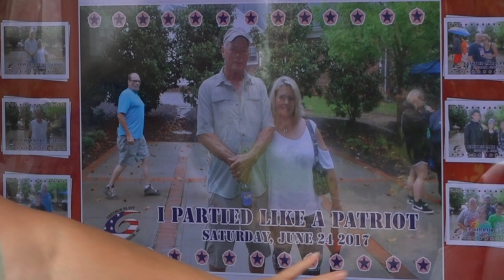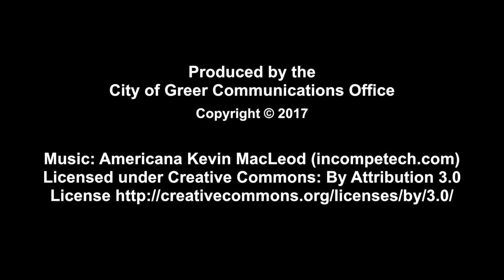Freedom Blast 2017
The City of Greer's Freedom Blast celebration honors members of the U.S. Armed Forces and veterans who have served our country.